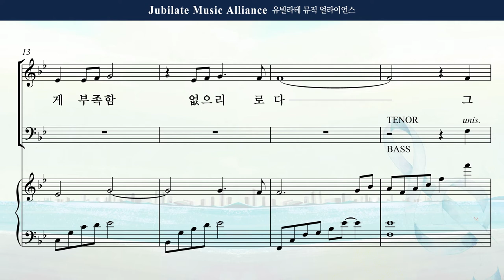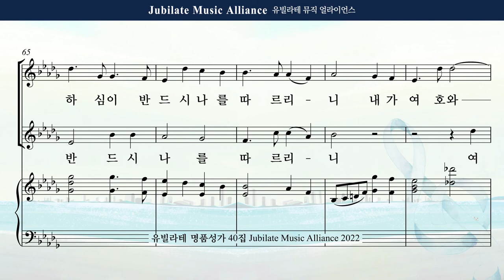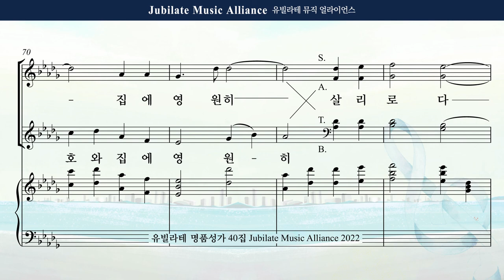[유빌라테 Special Edition 40집] 03. 송진영 - 다윗의 고백 Soprano